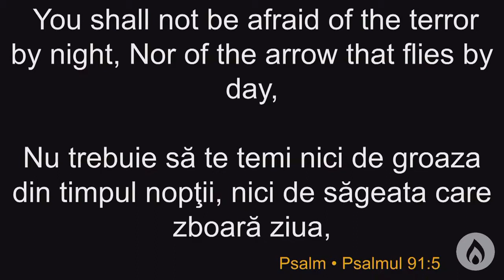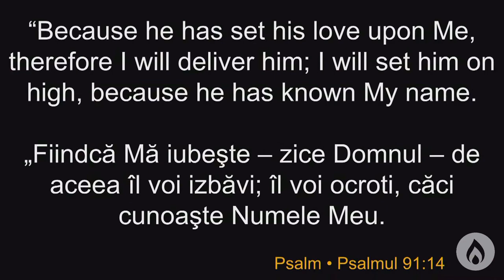Emanuela Gaist - Mărturie deosebită a întoarceri la Dumnezeu. Acum e misionară în România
Mărturia aceste femei care sa întors la Dumnezeu
Din mână diavolului în Mâna Lui Dumnezeu
Transformarea pe care o face El prin Cuvântul Lui , prin puterea Duhului Sfânt .
Numai Duhul Sfânt poate transforma dintr-un om rău în unul bun